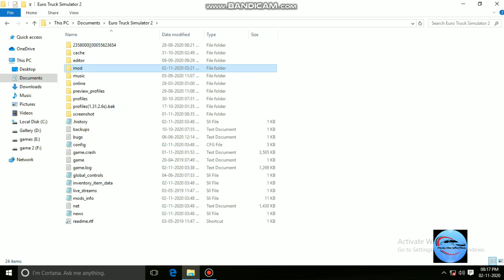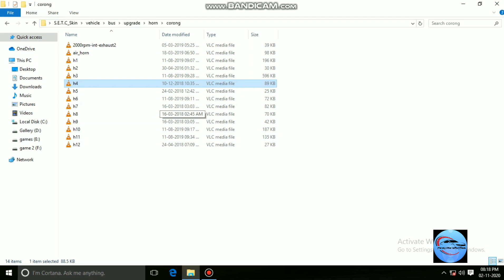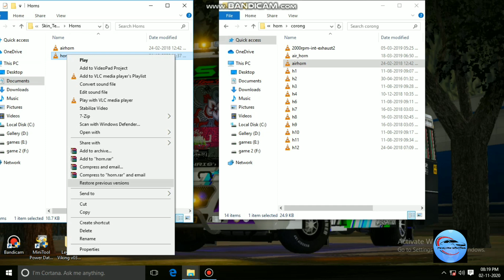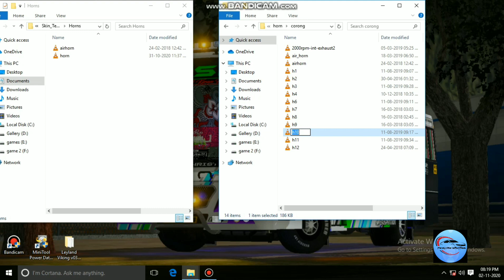എങ്ങനെ V3.5 Bus Mod Il New Horns Add ചെയ്യാം....? | HOW CAN ADD NEW HORNS IN V3.5 | Easy Way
skin add cheyunna video afsal ikka post ചെയ്തിട്ടുണ്ട് അത് മനസ്സിലായില്ലെങ്കിൽ horn എടുക്കാൻ വേണ്ടി skin 7zip use cheyth extract ചെയ്ത് open ചെയ്ത പോലെ vehicle - upgrades - paintjob and sticker അതിൽ നിന്നും aa painting കാണുന്ന  2 files ഇതിൽ പറഞ്ഞ പോലെ rename cheythe paste ചെയ്ത് replace ചെയ്യുക